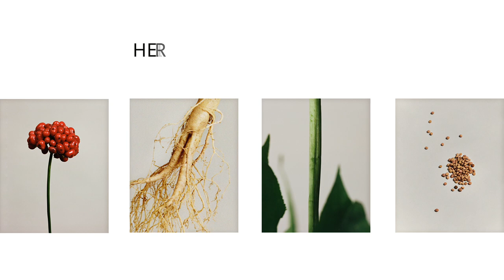Bật mí bí quyết chăm sóc da của Doanh nhân Tracy Thư Lương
Là một người phụ nữ thành đạt, Tracy Thư Lương bật mí bí quyết để giữ gìn nhan sắc hiện tại. Tracy luôn tìm kiếm các phương pháp, sản phẩm làm đẹp từ Hàn quốc, đặc biệt tâm đắc nhất dòng sản phẩm Timetreasure.
Lắng nghe chia sẻ chu trình dưỡng da hằng ngày của Doanh nhân Tracy Thư Lương cùng Sulwhasoo nhé!